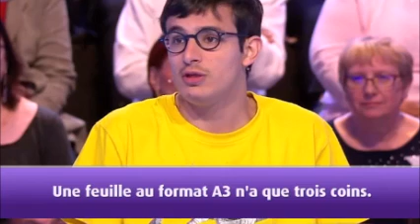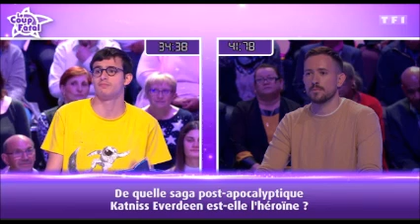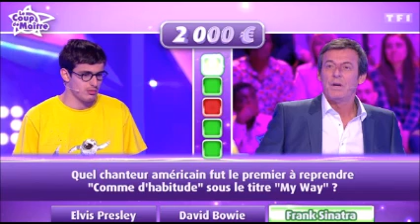LES 12 Coups de Midi Paul va trouver L'etoile Mysterieuse le 12 Mai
lien tee shirt dessous